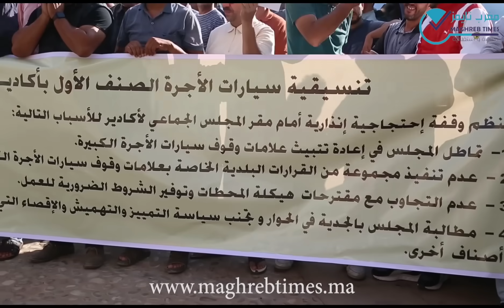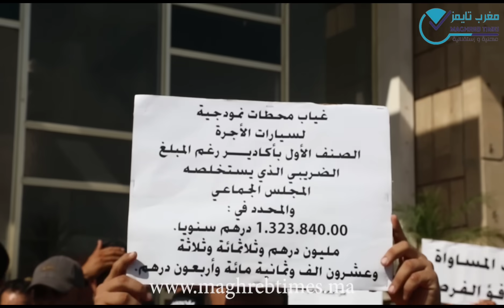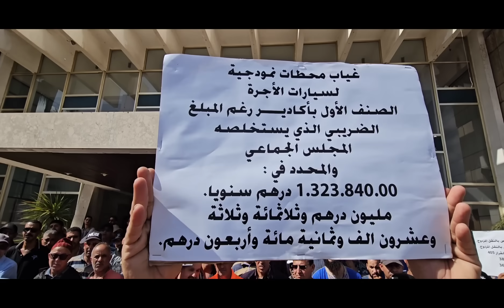أصحاب سيارات الأجرة بأكادير ينتفضون ضد عزيز اخنوش ووليداتو